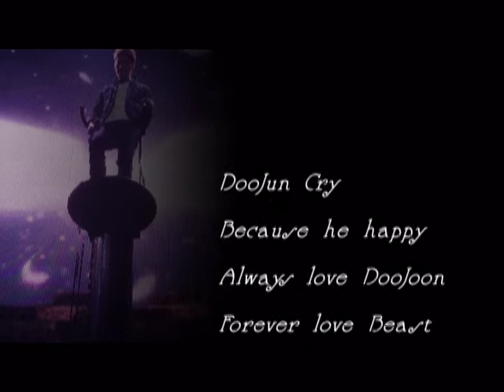[FMV] DooJoon in Beautiful Show - When The Door Closes by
[G6Subteam_Fanmade] - DooJun in Beautiful Show - When The Door Close